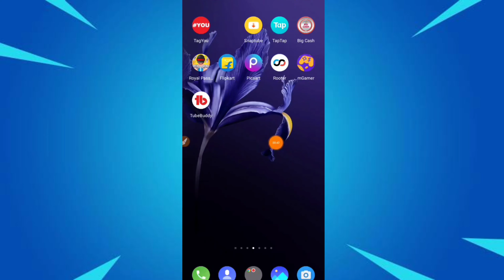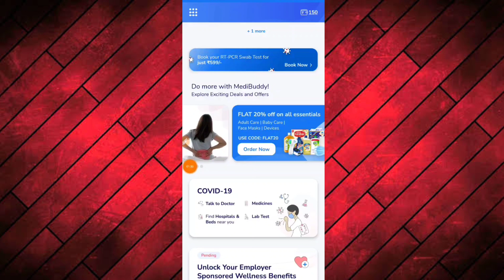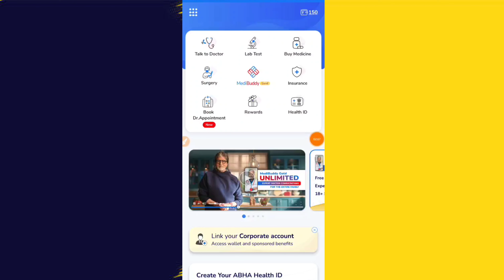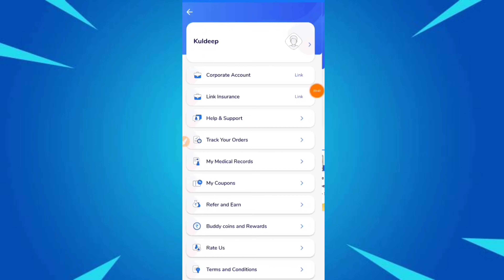How To Get Free BC in Pubg Mobile Lite 2022 || Pubg Lite Free BC trick 2022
How To Get Free BC in Pubg Mobile Lite 2022  ||  5000 Bc Giveaway Pubg Lite | Season 41
instagram I'd 👇
Free Products App Download Link 🥰